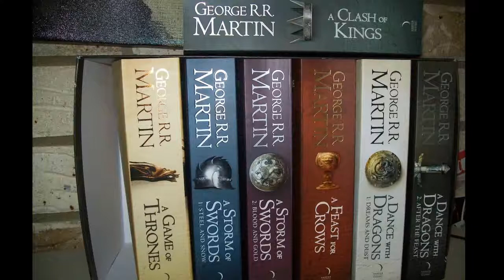Ommegang Game of Thrones® : Take the Black Stout / DrinkLikaFish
Ommegang and HBO® announce the newest beer in the Game of Thrones® collaboration series. Through its first three seasons, the critically acclaimed drama has become the biggest show on HBO. Take the Black Stout follows the highly coveted Iron Throne Blonde Ale, which flew off of shelves earlier this year. To satisfy the appetite of Game of Thrones fans, production of Take the Black Stout will more than double the final volumes of Iron Throne Blonde Ale.

Inspired by the brotherhood of the Night's Watch, Take the Black Stout was made to be deep, dark and complex like those who have sworn the oath to defend Westeros against threats from the north. The label depicts the Weirwood tree where Jon Snow recited the oath before joining the Night's Watch.

Tasting Notes:

Take the Black Stout has a deep black, almost opaque, hue with a full tan head. Deep aromas of dark chocolate, caramel malt and earthy hops, with light roastiness and a touch of fruitiness. Rich flavors of chocolate, coffee and roasted malt. Clean hop bitterness converges with a slight woody character and spiciness. The finish offers a rich malt sweetness giving way to spicy earthiness.

    Malt: Robust amount of Specialty Malt, Chocolate Malt,    Midnight Wheat and Roasted Barley
    Hops: Northern Brewer, Columbus.
    Spices: Licorice Root, Star Anise
    ABV: 7.0%
    Available on draft and in 750ml bottles.

Pair the somber faces of disgraced nobles with roasted and barbequed chicken, oysters and strong cheeses such as Roquefort, Gorgonzola and blue cheese. Pairs great with desserts including cheesecake, chocolate, creme brulee and vanilla ice cream.